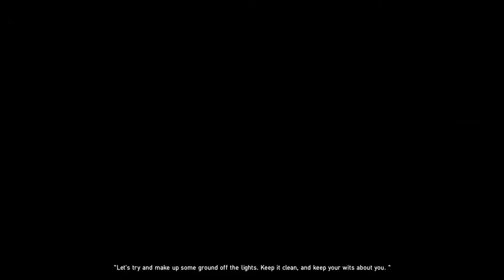32 Touring Cars VS Wet Bull Ring= Carnage Project Cars 2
Hi guys welcome to a wet  race on Project cars 2 i hope you enjoy the video if you do please feel free to press that like button, And if you want to see more content like this maybe hit the subscribe button